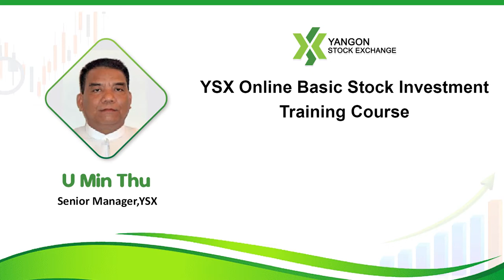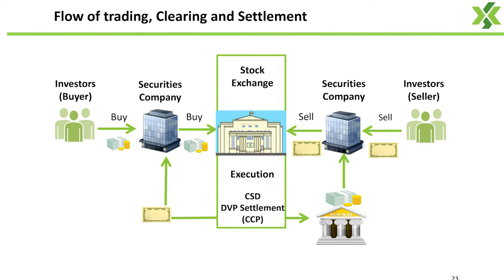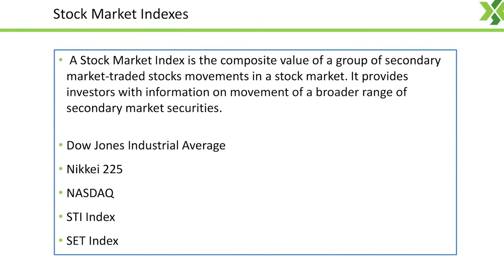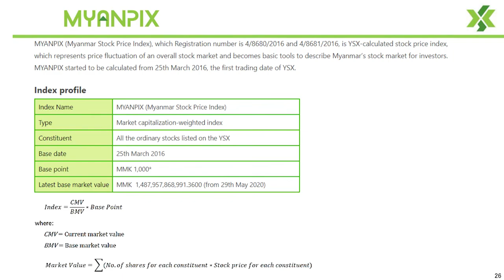Part 4 of Trading Rules (Sayar U Min Thu)